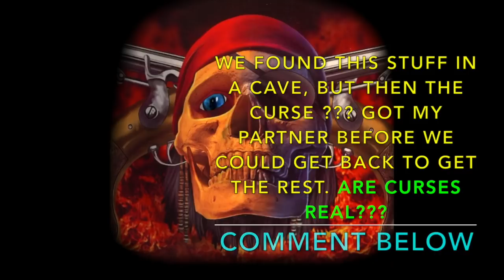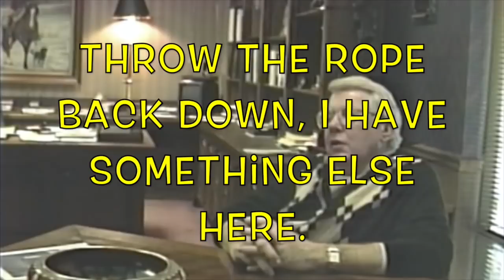cursed cave, what we found, why we never went back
Bill Tell's what they found in the cave, and why they never went back. Was it a curse that foiled their plans to go back and look for more?

Send letters and info to:

Terry Carter
51 W. center #304
Orem, Utah 84057